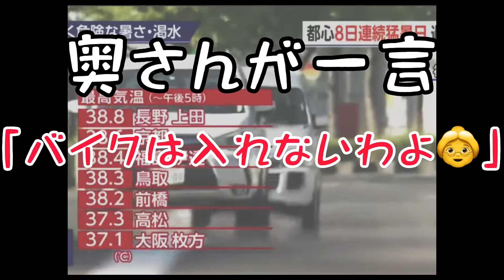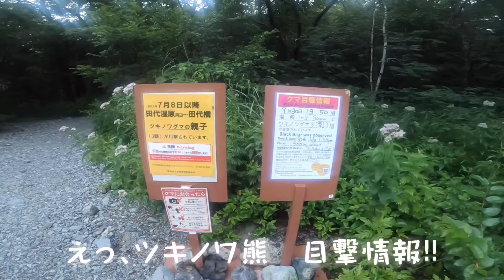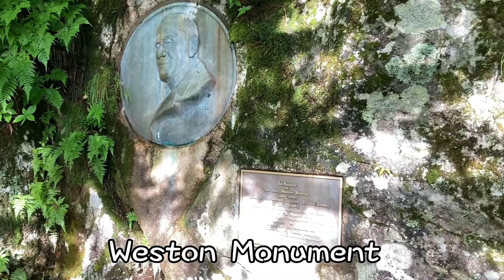【上高地巡り】猛暑埼玉からの脱出！夜行バスで涼風を求めて上高地へ Part1#カブじいさん 上高地 大正池 バス旅 Vol.50 😅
🌲 猛暑の埼玉から抜け出して涼しさMaxの上高地へ！夜行バスでの旅の様子をお届けします。クロスカブでの予定がマイカー規制で変更、でも大自然の中で心地よい時間を過ごせました。パート1では旅のはじまりをご紹介します！

内容概要:
8月の初旬、気温41度の猛暑から逃れるべく、埼玉から夜行バスで上高地へ向かいます。当初のクロスカブでの予定がマイカー規制のため変更となりましたが、それでも大自然の中での旅を楽しむことができました。パート1では旅のはじまりから、夜行バスでの様子をお楽しみください！

🚍 夜行バスの利用方法やポイント
出発地・到着地
快適なバス移動のコツ

動画の中で、上高地手前の駐車場（沢渡地区内の駐車場、または高山市あかんだな駐車場）まではマイカーで入っていけることをお伝えしましたが、
以下の点には十分にご注意ください！
①駐車場の営業期間は冬季を除きます。4月～11月の時期だけが利用可能で、正確な期間は必ず事前に調べてください！
②駐車場から上高地に行く間に釜トンネルという、ゲートの閉まるトンネルがあります。
夏休み（7月下旬～8月下旬）は20:00-5:00、それ以外の開山中は19:00-5:00の間がこのトンネルは夜間通行止めになります。

朝、晩とここのゲートは閉まるため開門、閉門時間を正確に把握しておくことが大切です。
どんなに早朝に行っても釜トンネルのゲートが開かないと、シャトルバスもタクシーも上高地へは行けません。高速バスが上高地に到着する朝の時間帯は、このゲートの開門時間朝5時に合わせて設定されています。
帰りも、夕方閉門までに上高地から戻ってこないと、駐車場に戻れずに帰宅できなくなってしまいます！
十分にお気をつけください！

In early August, I left Saitama with a temperature of 41 degrees and went to Kamikochi where the coolness is Max.
At first, I was thinking of going by cross-cab, but due to restrictions on private cars, I decided to go by night express bus. This time it will be part 1.

ホンダスーパーカブには、何やら不思議な魅力がありそうだなあと、漠然と思っていました。歳をとるまでは、郵便配達や新聞配達のための脚、蕎麦屋さんやラーメン屋さん、はたまたお巡りさんの脚、そんな働くバイクのイメージしかありませんでしたが、歳をとってみると、すごく魅力的な乗り物に見えてきたのです。爺さんは、その謎を少しずつ解き明かしていこうと考えました。

Since I got off the bike about 32 years ago, I've been in the company life, child-rearing, mortgage repayment and office worker life, and when I noticed, I was retired. Suddenly, I realized that I had something I wanted to do or had given up, and I would regret it if I didn't do it right away! That's right, I want to ride a motorcycle again, I have no choice but to ride it now! When I first thought about a motorcycle that suits my physical strength, Honda Super Cub is perfect for my old man! I thought, first I rented a Honda Super Cub C125!
I vaguely thought that the Honda Super Cub had a mysterious charm. Until I got old, I had only the image of a leg for mail delivery and newspaper delivery, a soba shop, a ramen shop, a policeman's leg, and such a working motorcycle, but when I get old, it's really amazing. It looks like a fascinating vehicle. The old man decided to solve the mystery little by little.